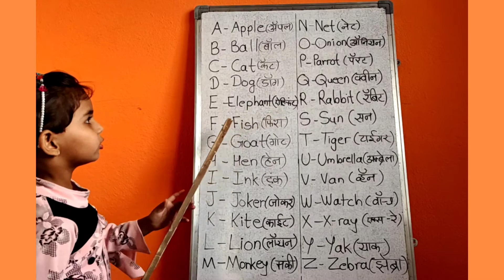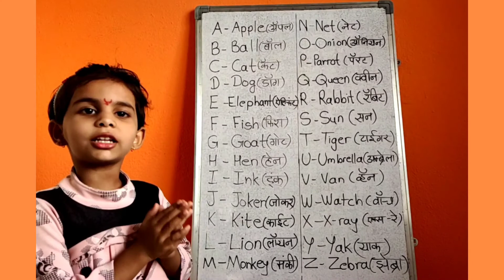Alphabet english, इंग्रजी अल्फाबेट, A for Apple 🍎 B for Ball 🏀, C for Cat 🐈.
येणारे नवनवीन व्हिडिओ बघण्याकरिता चॅनलला लाईक आणि सबस्क्राईब करा.